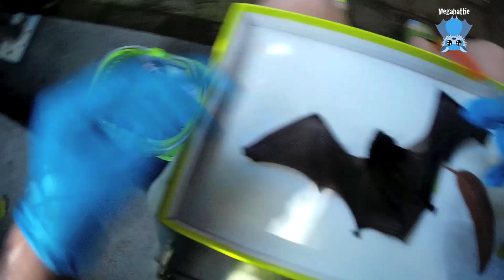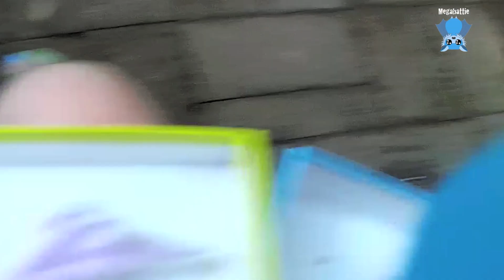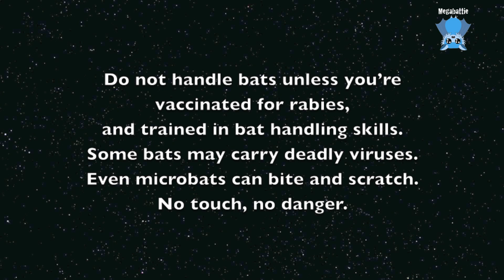Rescuing a microbat found on a balcony: this is Mattie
Mattie is a juvenile Gould's Wattled Bat (despite my faffing around on ID), who was found on a balcony abutting bushland.
The MOPs got him into a box awaiting my arrival.
I was totally off my game with ID when I rescued this little one;  I had it in my mind that, because of the location, the bat might be a myotis (fishing bat).  I don't look after these bats in care, so I don't have a good mental image of the comparisons.  And because he looked smaller than I would expect for a Gould's Wattled Bat (not actually considering he might be a juvenile), I had it in my mind he must be either a Bentwing or a Myotis, which clouded me to the obviousness of him being a Gouldie.
Identifying him as a juvenile is done by transluminating (backlighting) his wing finger joints, to see if they're either transparent or have striations (stripes).  The babies and juvies have uncalcified bone endings because they're still growing.  Their joints are soft transparent cartilage.  As they grow, the growth plates fuse and the ends of the bones adjoining the joints start to harden and calcify. In the interim the joints are transparent then striated.

He's in care and is doing well.

It’s an awesome place in Far North Queensland, which has charity status.  By sending donations to them, they get a percentage (and deserve every cent) and they can allocate money to me for batty expenses without it becoming part of my income stream (which makes tax time difficult).